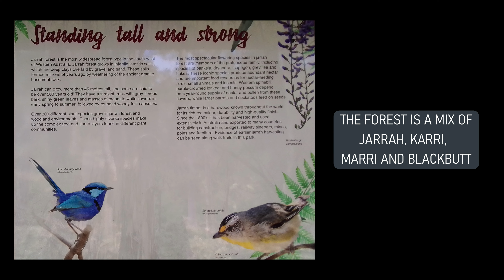Bridgetown Jarrah Park- Silent reflection in the Jarrah Forest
A relaxing gentle walk, Listening to the birdlife and the surrounding bush. Located halfway between Bridgetown and Nannup on the Brockman highway, this is a must for anyone travelling this road.
Details of the location at the end of this short video
Al